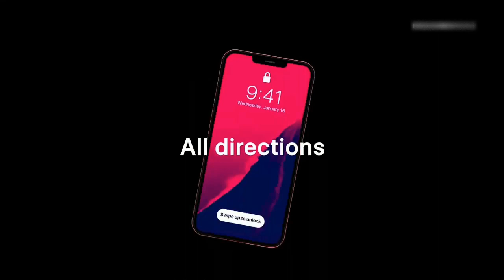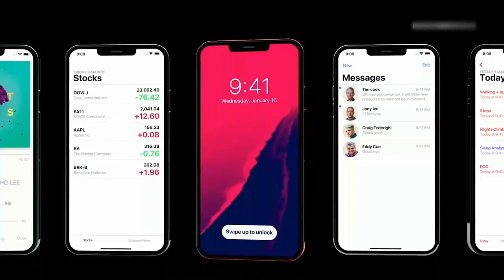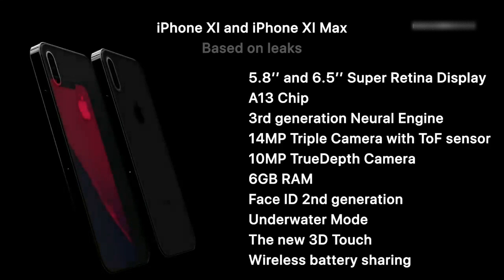Introducing iPhone 11 _ Apple Apple NEW IPHONE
(This Info based on Leaks & Rumors. I don't guarantee it to be 100% True or accurate.)